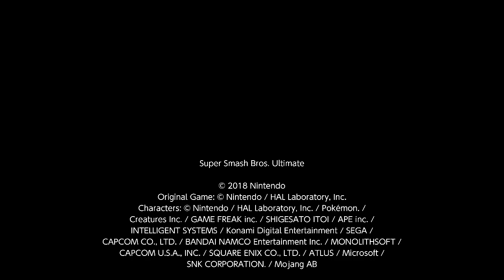Super Smash Bros. Ultimate For Fun Battle Arenas #1793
This match was in Yoshtoon's Arena.